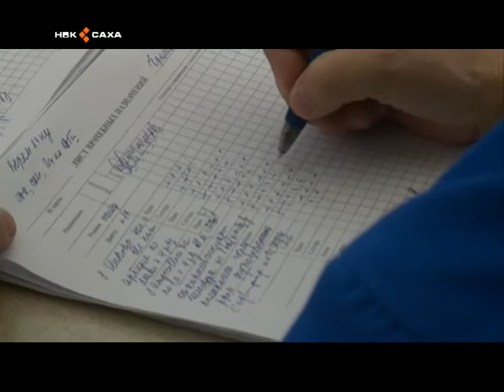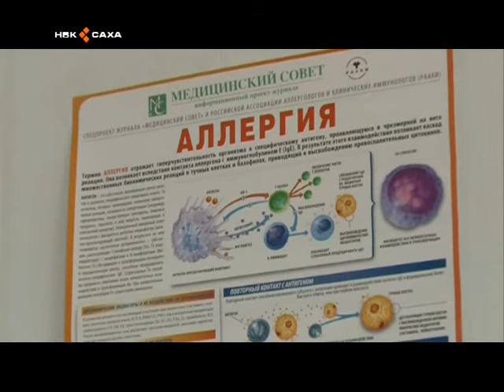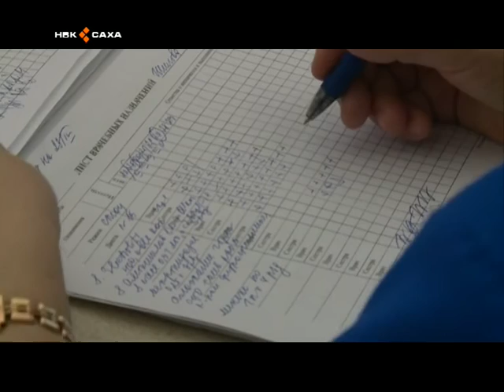Аграфена Яковлева "Өрөспүүбүлүкэ үтүөлээх бырааһа” үрдүк ааты сүктэ